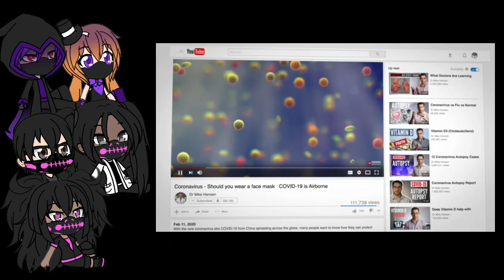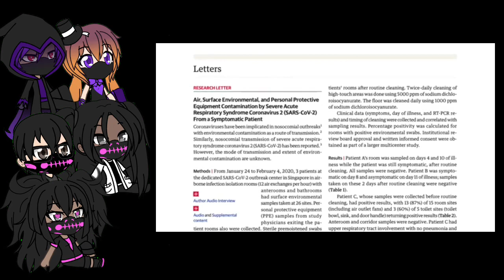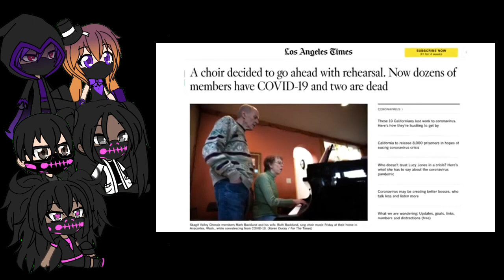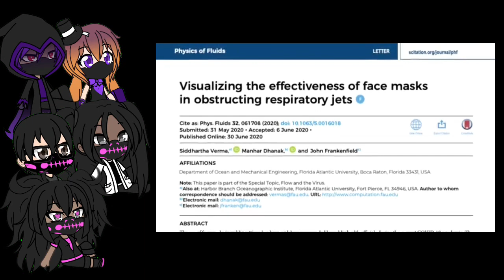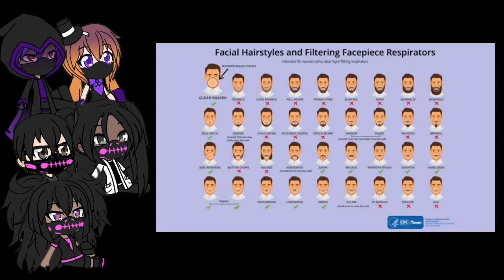Should you wear a mask?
Yes yes you should